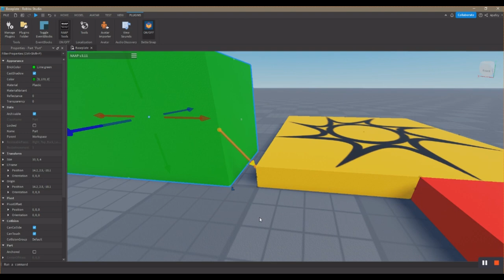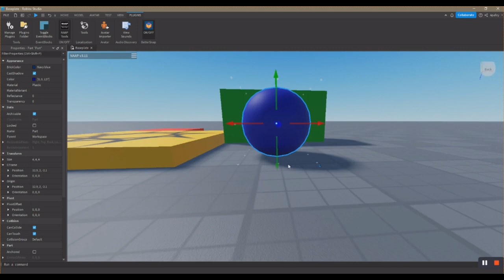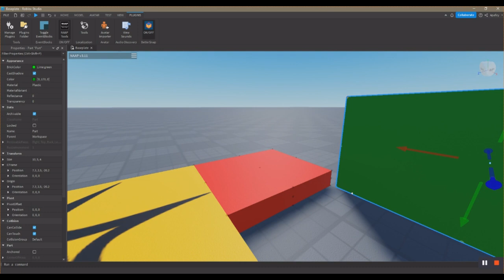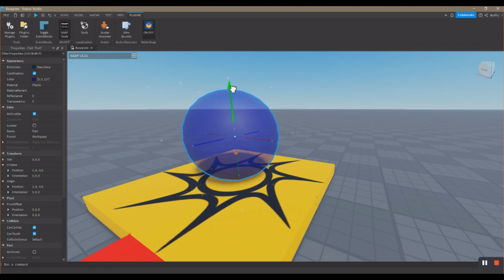▶ Make anything SNAPPED 💣 in Roblox Studio [BETTER SNAP with BETTERSNAP ]👌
Make any object (part, model) snapped easily in Roblox Studio using BetterSnap Plugin!

No GUI, no buttons, everything is automatic, you just click and the objects become snapped, meaning connected in one exact point.

Have a feedback? Drop a line below!